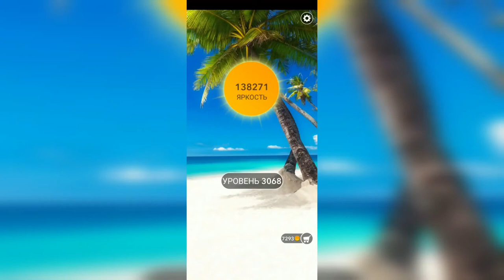Word / Слово Крест: Поиск русского кроссворда / Уровень 3068